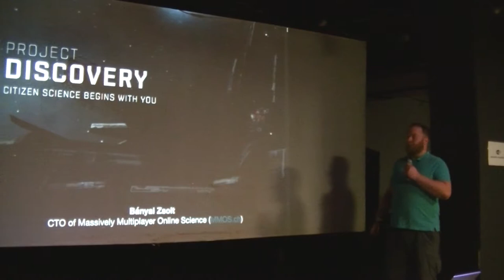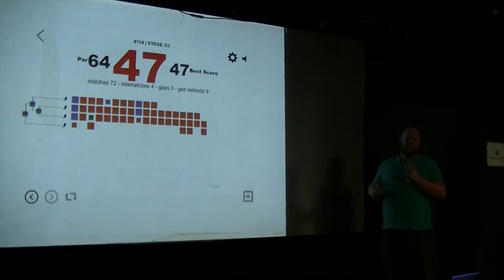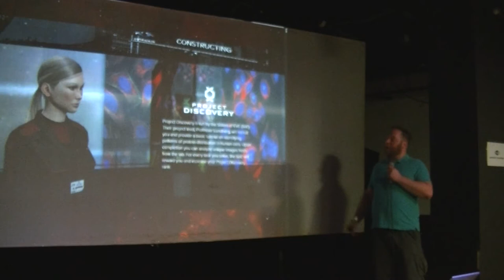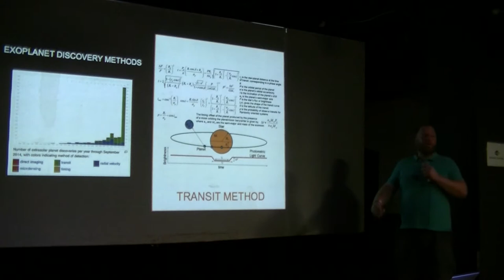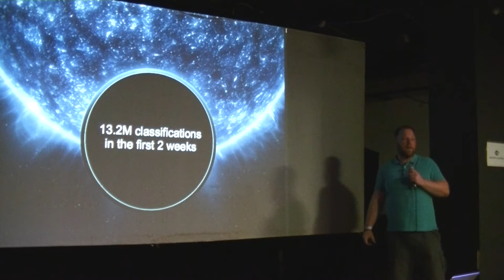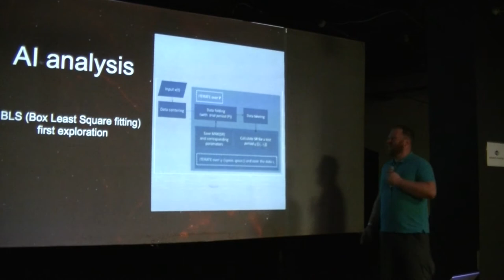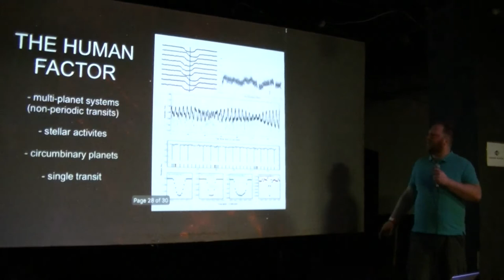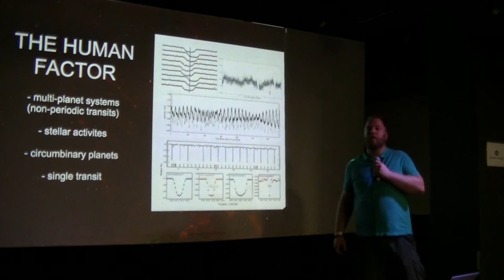Mi a kapocs az emberi fehérjék kategorizálása és az online videojátékok között?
Bányai Zsolt (MMOS.ch)

A válasz a Citizen Science. A részben magyar vonatkozású, svájci MMOS.ch olyan helyre merészkedett önjelölt "tudósokért", ahová eddig más nem: online videojátékon belül kialakított felületen verbuválnak és oldatnak meg tudományos feladatokat a játékosokkal. A számok pedig meggyőzőek. Bányai Zsolt ennek a történetébe és hátterébe nyújt egy röpke betekintést.